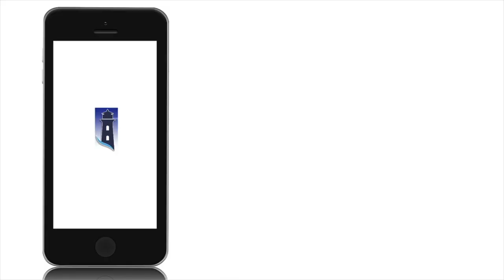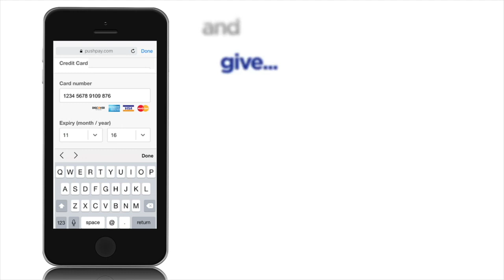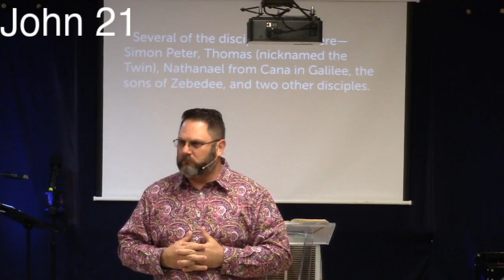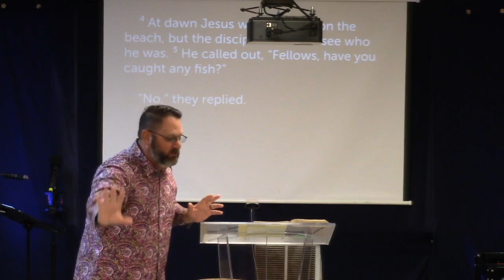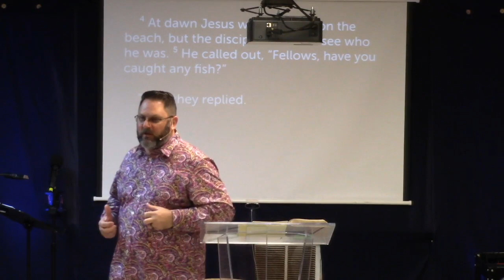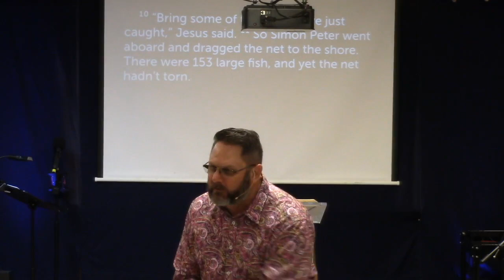21 Reset 6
6th installment of the 21 Reset Series.